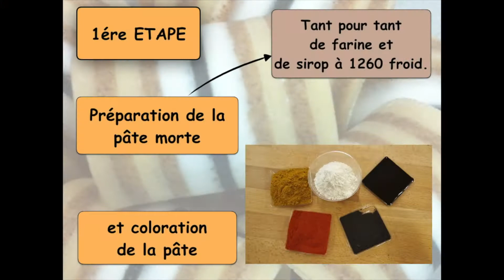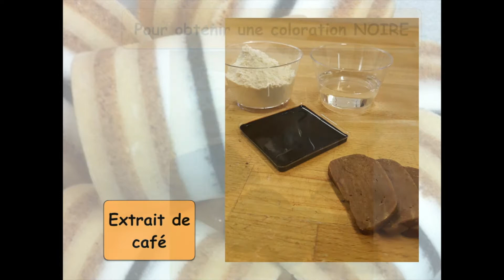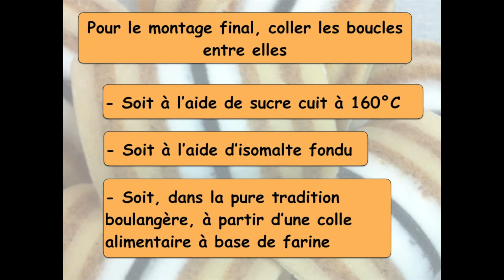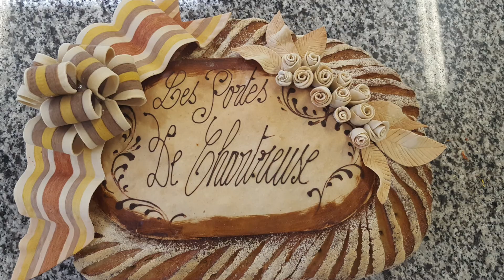RUBAN en PATE à DECOR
réaliser pas à pas un ruban en pâte morte ou pâte à décor. pour les pièces ou décor en boulangerie ou en pastillage (pour ce dernier pas de cuisson).